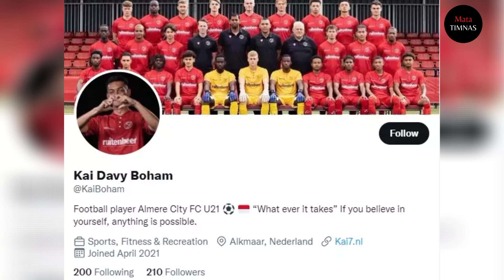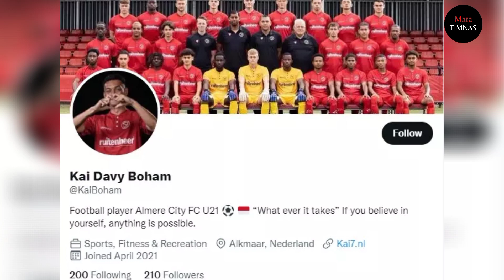BEK TANGGUH MIRIP VIRGIL VAN DIJK‼️SIAP BELA TIMNAS INDONESIA,UPDATE PEMAIN NATURALISASI INDONESIA